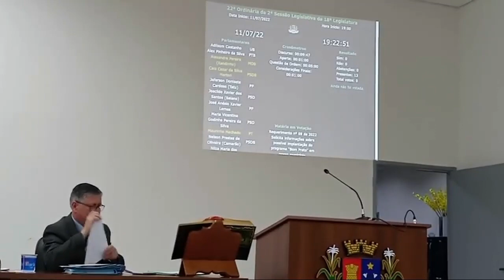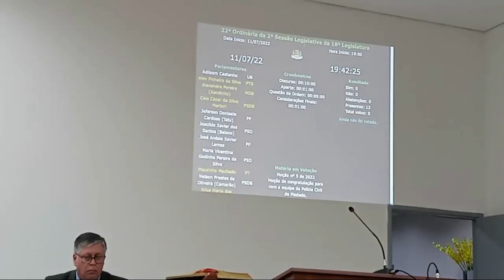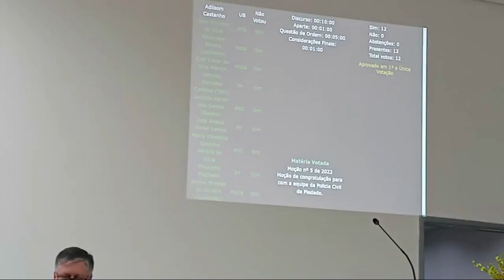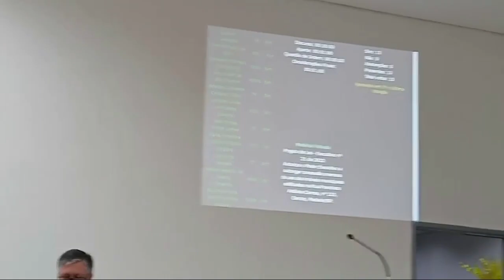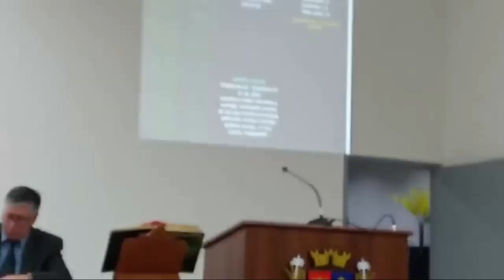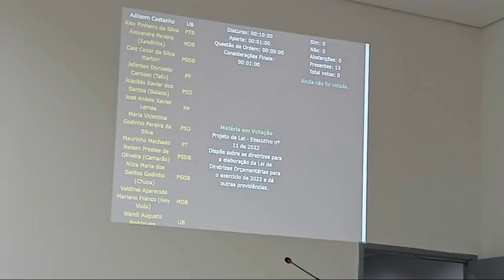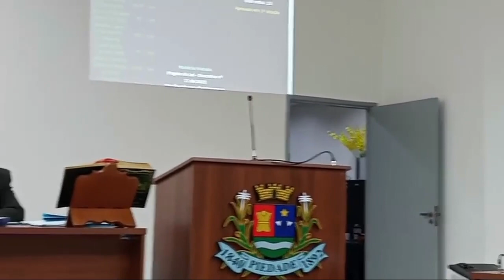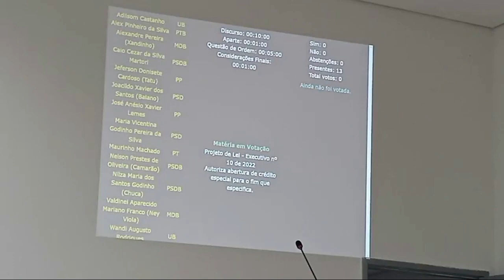22ª Sessão Ordinária de 2022